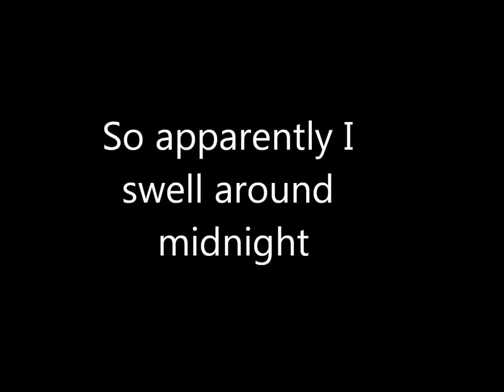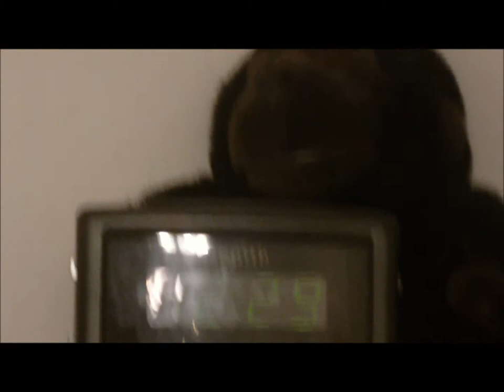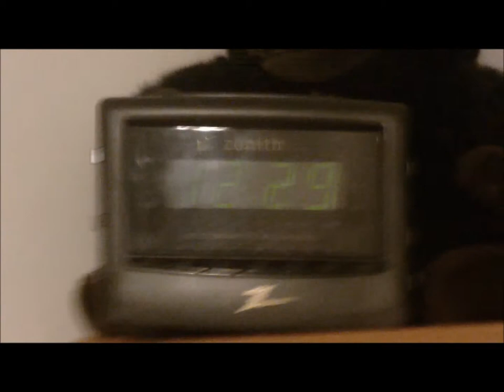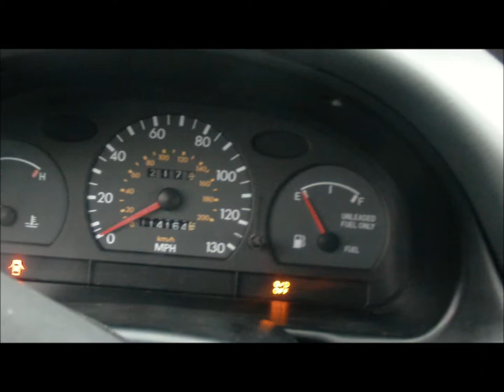7 Jan Queer Fixin a Car